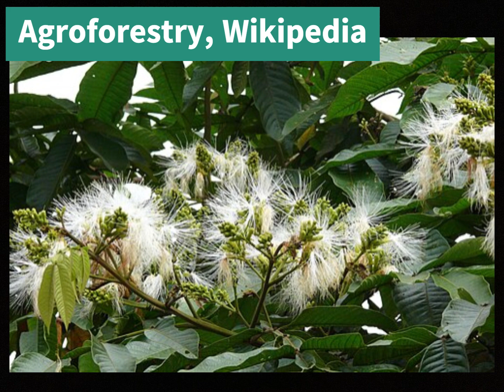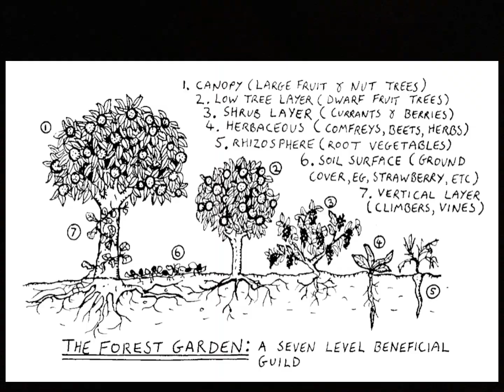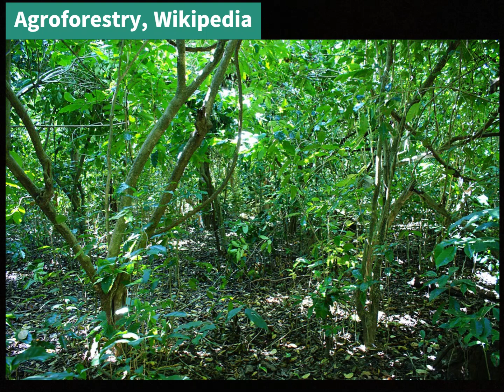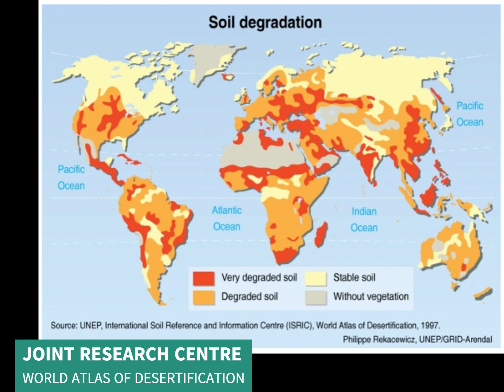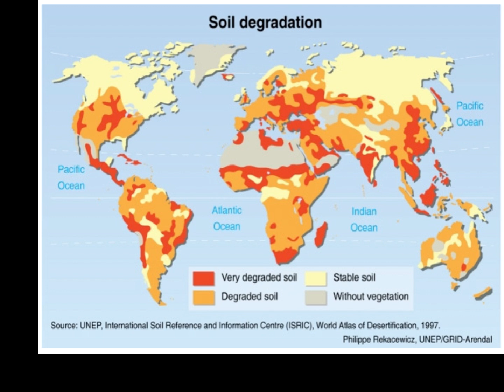S26/37 Activists & CEOs address challenges by removing post-industrial CO2 from the atmosphere.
*Video w Subt., Chapt., Dubb. & Summary. First phrase:*
"This Video is a complement to other Videos where we foresee that certain CEO’s soon will be removing all post industrial carbon dioxide from the atmosphere, establishing ..."

CHAPTERS:
00:00 Activists & CEOs address climate change by removing post-industrial carbon dioxide from the atmosphere.
This collaborative effort aims to achieve sustainability and enhance human well-being globally
This Video highlights the crucial role of Activists and CEOs in addressing climate change by removing post-industrial carbon dioxide from the atmosphere.

00:09 This collaborative effort aims to achieve sustainability and enhance human well-being globally.

00:21 Activist and CEO Collaboration.
This Video emphasizes that sustained support from Activists for their long-standing climate demands, combined with initiatives from CEOs, will lead to significant environmental improvements.

01:06 This cooperation is expected to benefit all Humans by solving climate challenges and fostering a "global horn of abundance".

02:03 Addressing Soil Degeneration.
A critical challenge is the degeneration of 90% of agricultural soils worldwide by 2050.

02:16 This issue could lead to a severe lack of affordable food, escalating global tensions without collaboration.

03:00 Carbon Agroforests.
This Video proposes Carbon Agroforests (CAF) as a solution, describing them as efficient bedrock weathering agents, soil and fertilizer producers, and miners of essential elements.

04:17 These agroforests facilitate massive carbon dioxide removal from the atmosphere through biomass production.

03:21 Biomass Gasification 1.
Gasification of biomass is presented as an extremely efficient and natural process.

03:31 Biomass Gasification 1.
This method produces renewable products that are superior to petrochemicals, with no rest products or pollution.

04:40 Sustainable Cycle.
The integration of carbon agroforests and biomass gasification creates a sustainable system where organic waste from humans and traditional agriculture can be composted and returned to the soils of these agroforests.

*SUMMARY:*

This Video highlights the crucial role of Activists and CEOs in addressing climate change by removing post-industrial carbon dioxide from the atmosphere (0:01).
This collaborative effort aims to achieve sustainability and enhance human well-being globally (0:09).

Key points discussed:
Activist and CEO Collaboration:
This Video emphasizes that sustained support from Activists for their long-standing climate demands, combined with initiatives from CEOs, will lead to significant environmental improvements (0:21).
This cooperation is expected to benefit all Humans by solving climate challenges and fostering a "global horn of abundance" (1:06).

Addressing Soil Degeneration:
A critical challenge is the degeneration of 90% of agricultural soils worldwide by 2050 (2:03).
This issue could lead to a severe lack of affordable food, escalating global tensions without collaboration (2:16).

Carbon Agroforests:
This Video proposes Carbon Agroforests (CAF) as a solution, describing them as efficient bedrock weathering agents, soil and fertilizer producers, and miners of essential elements (3:00).
These agroforests facilitate massive carbon dioxide removal from the atmosphere through biomass production (4:17).

Biomass Gasification:
Gasification of biomass is presented as an extremely efficient and natural process (3:21).
This method produces renewable products that are superior to petrochemicals, with no rest products or pollution (3:31).

Sustainable Cycle:
The integration of carbon agroforests and biomass gasification creates a sustainable system where organic waste from humans and traditional agriculture can be composted and returned to the soils of these agroforests (4:40).

Carbon agroforests are an effective method for carbon sequestration, improving soil health and water retention, and fostering biodiversity.
They also provide sustainable biomass for energy production. The process of biomass gasification converts carbon-rich materials into syngas, biochar, and bio-oil through heating with limited oxygen.
This process is considered carbon neutral or negative because the carbon absorbed by plants offsets emissions from gasification, especially when biochar is used as a soil amendment.
This integrated approach aims to create a circular, low-carbon system that benefits environmental health and energy security.

*internal:*
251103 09h02 S26 ENG 5min a - S26-37
1 fout in dubb german.